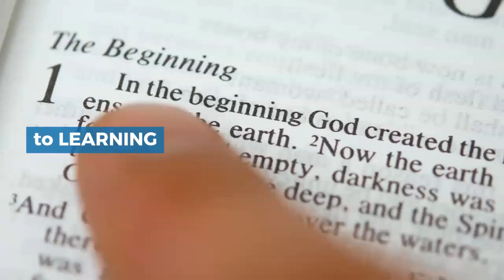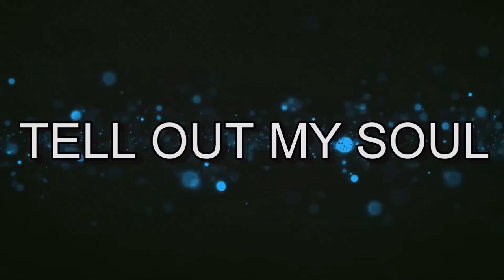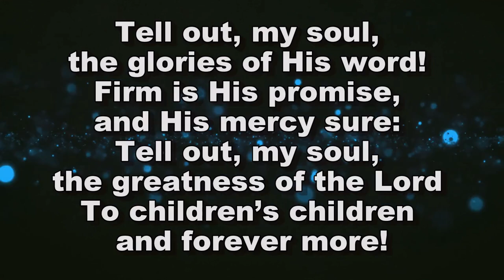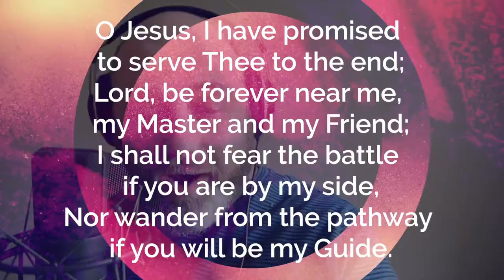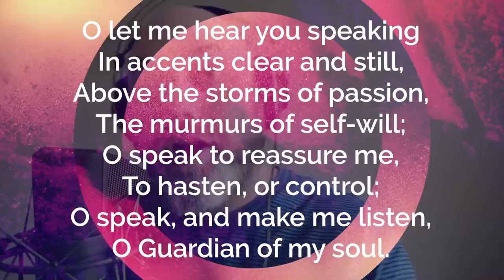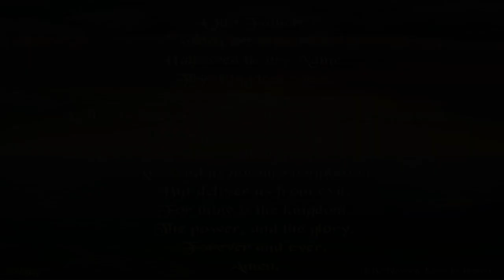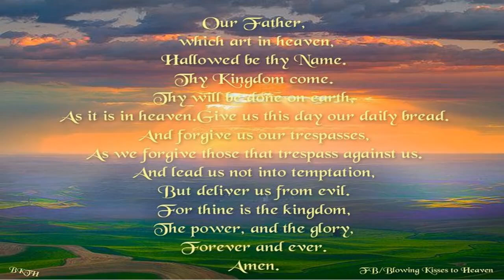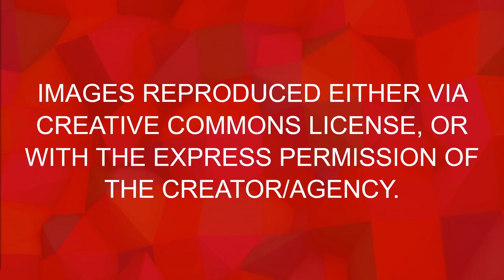220924 Worship: Rev Janet with Barry in support.